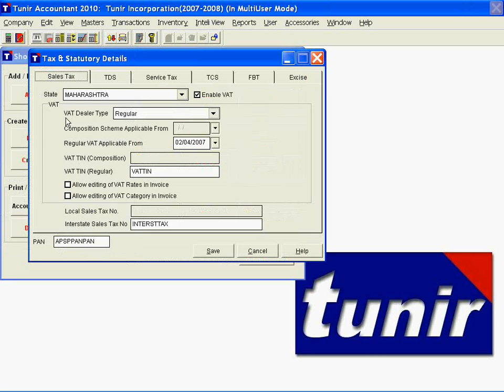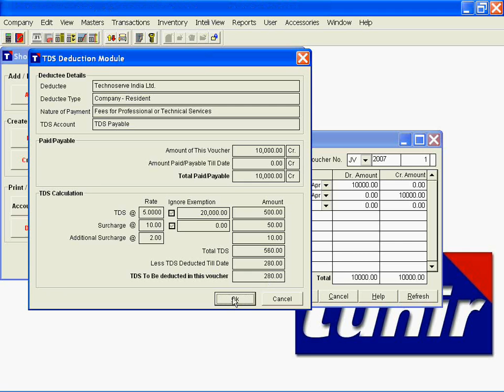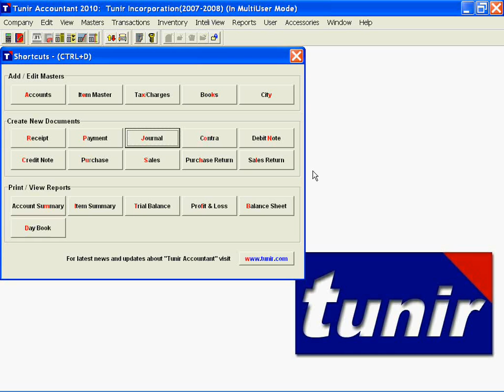Tunir Accountant - Hindi-24/43 - TDS Deduction while receiving Bill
This is a training video for Tunir Accountant. Tunir Accountant is a free financial accounting and inventory management software for small to mid size companies.  Training videos are available in English & other languages also